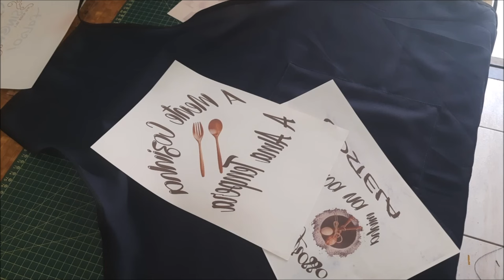Transforme Aventais Simples em Peças Únicas com Sublimação e Costura Criativa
Olá, pessoal! No vídeo de hoje, vamos aprender a fazer um avental incrível utilizando tecido Oxford e a técnica de sublimação. Além de ser super resistente, o Oxford permite uma personalização total com a sublimação, onde você pode escrever o que quiser e criar um avental único e exclusivo.

Vamos usar a costura criativa para confeccionar o avental e, em seguida, aplicar a sublimação no bolso, dando um toque especial e totalmente personalizado. Essa técnica é perfeita para quem quer ampliar seus conhecimentos no artesanato e explorar novas possibilidades de criação.

Se você está buscando novas ideias para incrementar seu trabalho e oferecer produtos exclusivos aos seus clientes, este tutorial é para você!